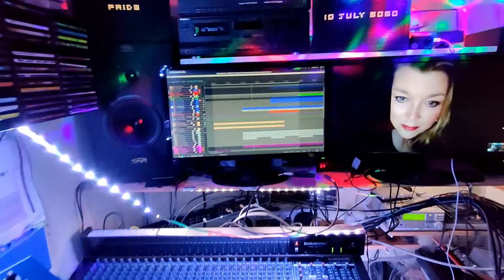Pride - single first PR video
Our debut single Pride is going to be released on 10th of July! We are so excited!!